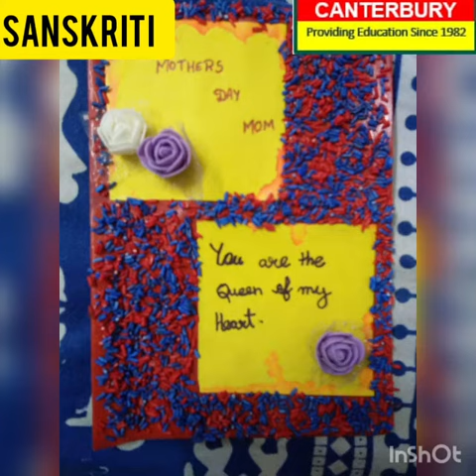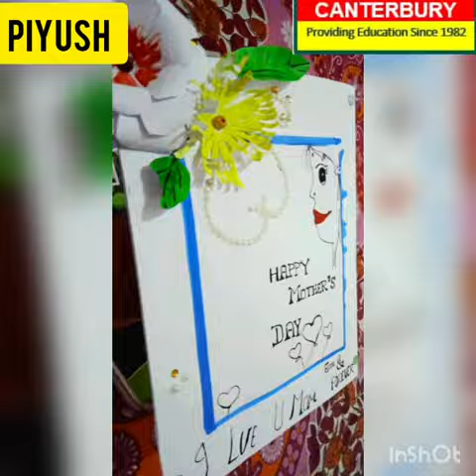MOTHER'S DAY ACTIVITY - CARD MAKING [CLASS - VI]